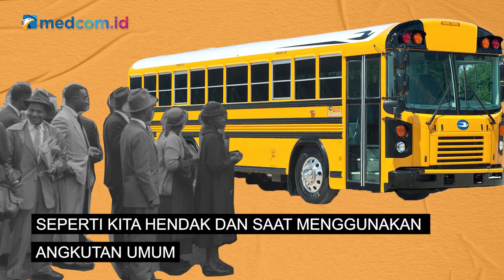7 Protokol Kesehatan dalam Transportasi Umum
Upaya pencegahan dan pengendalian penyakit terutama COVID-19 di tempat dan fasilitas umum kita harus memperhatikan aspek perlindungan kesehatan individu. Salah satu yang paling penting diperhatikan adalah ketika kita berada situasi berisiko tinggi, seperti saat menggunakan angkutan umum memastikan diri dalam kondisi sehat, wajib menggunakan masker, tetap memeperhatikan jarak aman minimal 1 meter dengan orang lain.

Menggunakan helm pribadi jika menggunakan transportasi umum motor dan tidak berbicara atau menelpon selama berada di dalam transportasi umum. Hindari menyentuh bagian wajah terutama hidung, mata dan mulut.